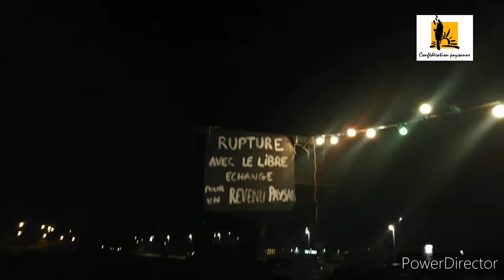Blocage A43 : "Ce soir, sur le camp, il se passe quelque-chose"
🔥"Ce soir, il se passe quelque-chose sur le camp !. c'est fou!"

 👊On est deters à tenir jusqu'à lundi. On va le faire !

🚜Voilà 2 jours que la Confédération Paysanne Auvergne-Rhône-Alpes  bloque ce lieu symbolique et stratégique de la barrière de péage de St Quentin Fallavier, qui dessert la plus grande base logistique de France

👋Nous exigeons :

✅️la sortie de tous les accords de libre-échange
✅️ des prix minimums d'entrée sur le territoire français
✅️des prix strictement au dessus de nos coûts de production

▶️C'est à cette seule condition que pourra s'opérer la transition agro-ecologique dont nous avons tous besoin.
🌱 💧LA NATURE EST NOTRE PREMIER OUTIL DE TRAVAIL ET NOUS SOMMES LES PREMIERES VICTIMES DU DÉRÈGLEMENT CLIMATIQUE